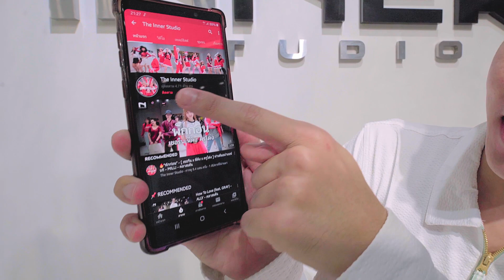INNER KIDS | PARTY HALLOWEEN REMIX - DJPEEREMIX